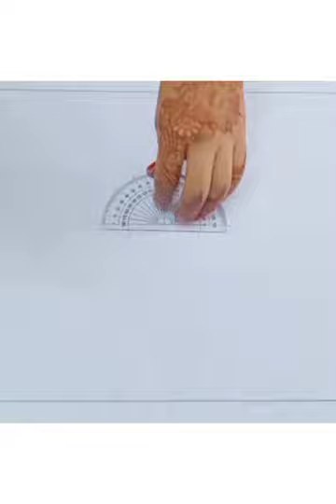Mandala art l How to draw mandala l ART__ANYTIME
Hello everyone,
mandala, which is Sanskrit word called “circle” and it is a geometric design that holds a great deal of symbolism in Hindu and Buddhist cultures.